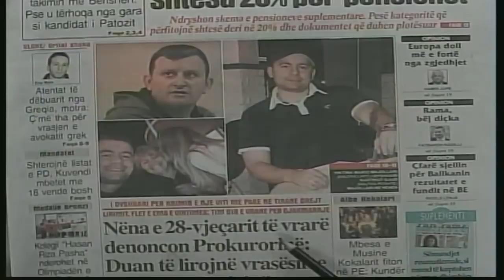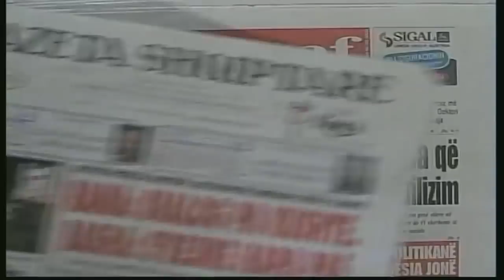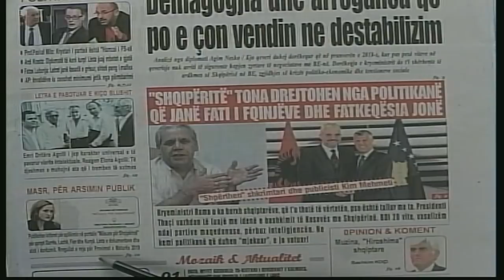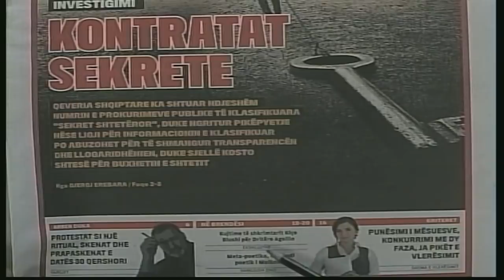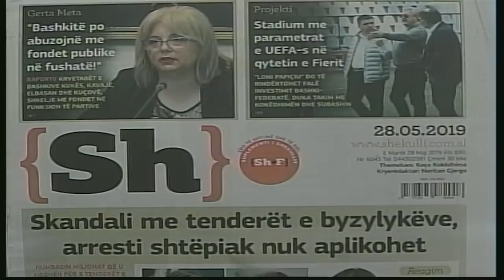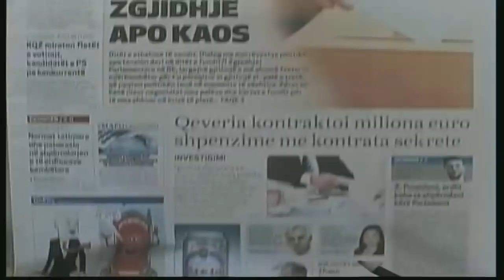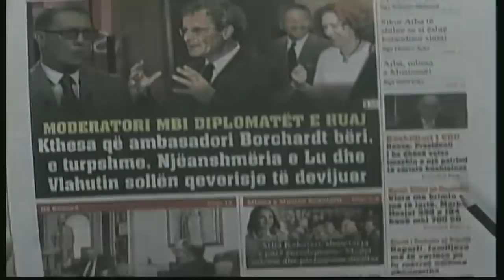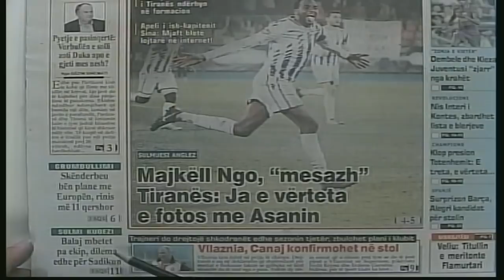28 maj, 2019 "Shtypi i dites" në News24 - "Koha për t'u zgjuar" nga Bashkim Hoxha